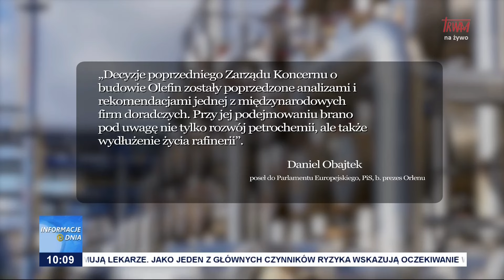Orlen zatrzyma inwestycję?